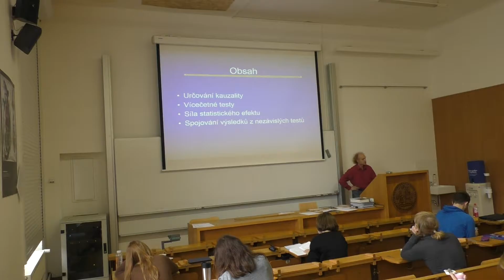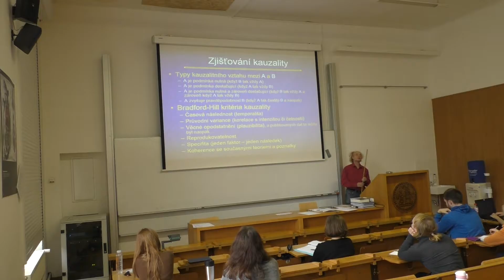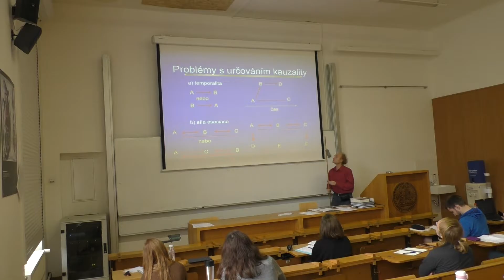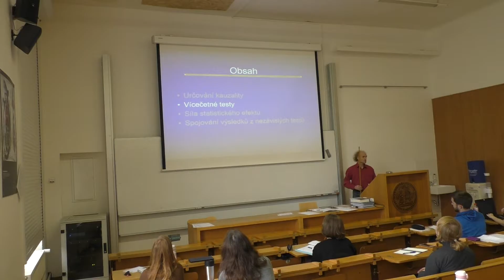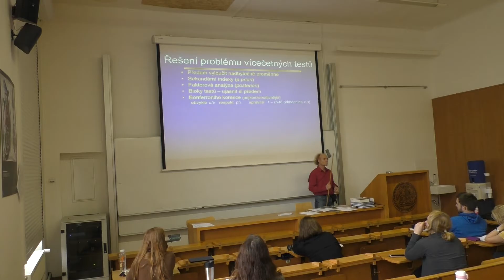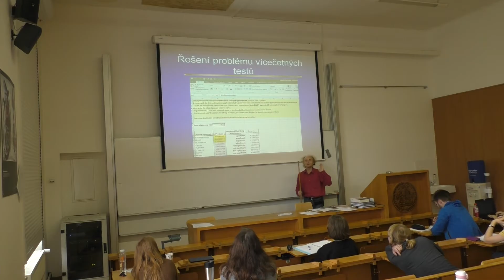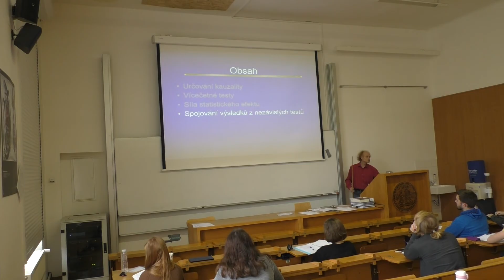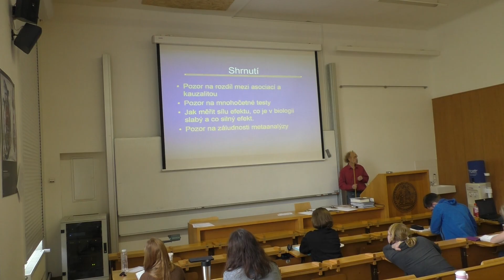Interpretace statistických výsledků 2019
Přednášeno v rámci kurzu Praktická metodologie vědy.
Navštivte pokusnikralici.cz a čtěte Zamrzlá evoluce, aneb Je to jinak pane Darwin